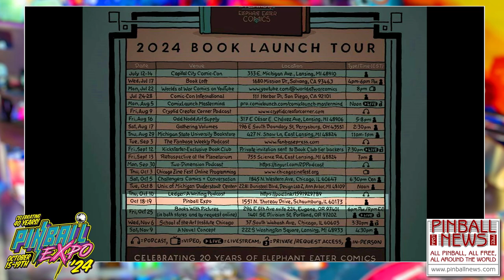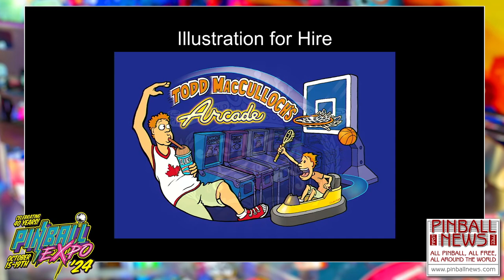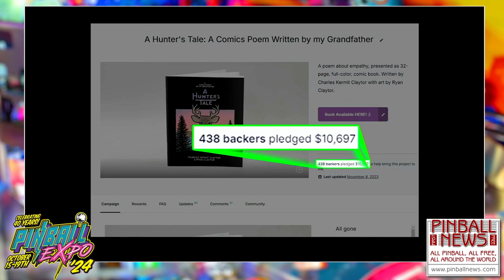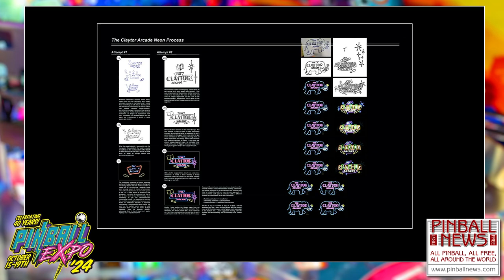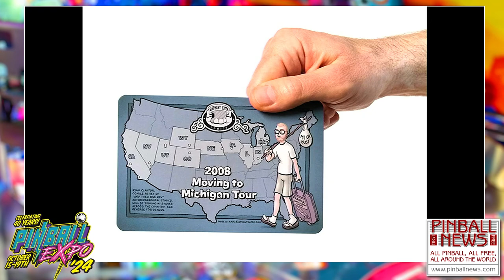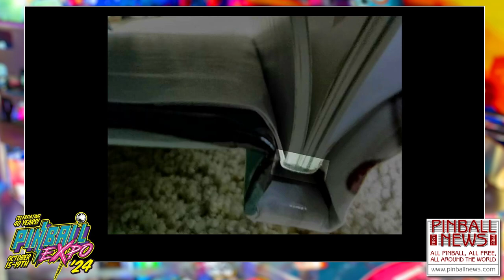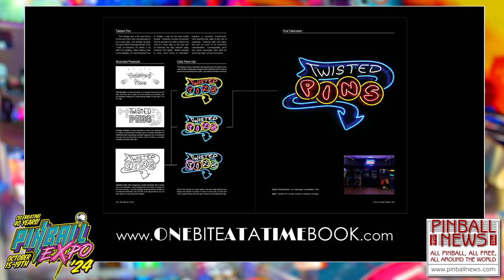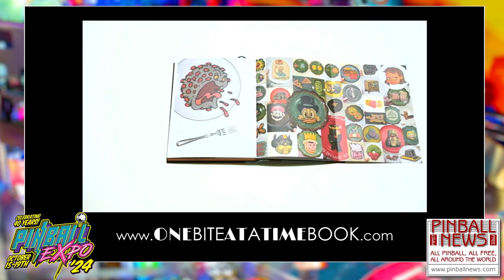Comics & Watches & Neon Oh My - Pinball Expo 20234 - Ryan Claytor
Ryan talks about his current publication, One Bite At A Time, which looks at the history of his Elephant Eater brand and all the artwork he has created for assorted products.